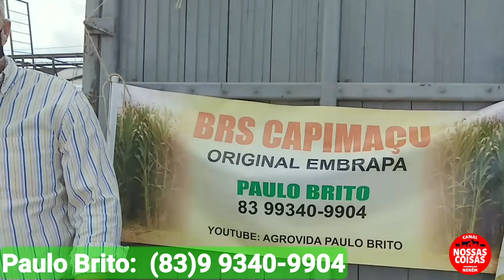Muito Cavalos Barato, Potro a partir de 600 R$ | Feira de Cavalos em Campina Grande-PB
Feira de Cavalo de Campina Grande Paraiba Acontece Todas As Quarta Feira na Margem da BR 104 em Frente o Parque de Exposição Carlos Pessoa Filho, na Saida Para a Cidade  de Queimadas